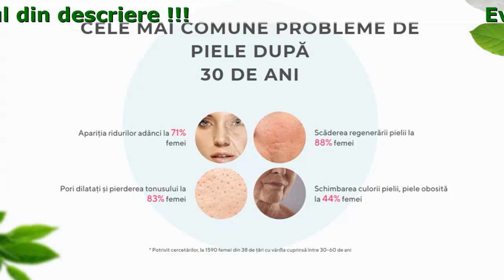Evelan Preț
Piele ideală timp de o lună cu folosirea cremei Evelan

- Restabilește elasticitatea și oferă lifting conturului feței
- Este perfectă pentru pielea sensibilă
- Stimulează regenerarea
- Netezește ridurile
- Îmbunătățește culoarea pielii și redă luminozitate naturală

Secretul Eficacității

- Acid hialuronic
Acidul hialuronic sporește nivelul de hidratare mai bine ca oricare alt component, în același timp revitalizează stratul superior al pielii, astfel încât aceasta arată și se simte perfect sănătoasă, netedă și, cel mai important - hidratată! Astfel se obține un aspect instantaneu de estompare a liniilor fine și a ridurilor.

- Extract de fructe Goji
Contribuie la menţinerea nivelului optim de apă în celulele pielii. Stimulează procesele metabolice și regenerative activând procesul de auto-întinerire a pielii. În rezultat, ridurile profunde abia de se vor mai observa, ovalul feței se va strânge, iar tenul va fi uniform.

Extractele de revitalizare sunt produse fără utilizarea alcoolului, substanțelor alcaline sau glicerinei.
Crema are cel mai ridicat conținut de componente sănătoase datorită modului natural de procesare. Natura însăși a înzestrat . Evelan cu energie.

Efect Complex

- Hidratant și hrănitor
Vitaminele și mineralele redau pielii luminozitatea naturală. Un ten luminos datorită hidratării regulate.
- Netezire
Substanțele proactive elimină ridurile faciale și din jurul ochilor. Pielea devine mai netedă, iar conturul feței bine definit.
- Protecție
Substanțele proactive și filtrele SPF puternice protejează pielea de influența dăunătoare a mediului. Ridurile și pielea lipsită de strălucire nu mai au nicio șansă.

Recenziile persoanelor care au folosit remediul

Simona, 39 de ani
Piele perfectă după primul tratament cu aplicare regulată.
Am cumpărat crema Evelan acum câteva săptămâni, și sincer deja sunt extrem de mulțumită de rezultatele care le am - tenul este ferm, iar ridurile au fost eliminate. Mai mult, a avut efect și asupra porilor, aceștia s-au îngustat și aproape că nu se mai observă. Rezultatele au fost vizibile după doar câteva zile de aplicare regulată.